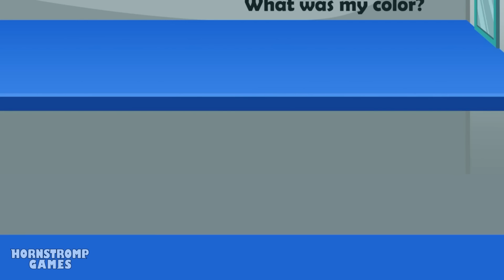BANBAN LOVE RAINBOW FRIENDS GIRLS?! GARTEN of BANBAN ANIMATION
🌈Rainbow Friends will now be girls? 🥹👋🌸An unexpected visit to Garten Of Ban Ban 🚸has made the boys transform, 👦🏼🔜💁‍♀️🪄the first to fall into the trap will be 😎RED from Rainbow Friends, 🥵and 👺Ban Ban will fall in love at first sight!👼🏹 But they will only have 10 minutes as girls, 😭⏳the next one will be GREEN, 💚🫡JUNBO JOSH 🥰will fall for their charms,✨ the next one will be BLUE 💙👑who will be very charming for 👸CAPTAIN FIDDLES, ❤️the last one to transform will be ORANGE, 🦖🍑and will catch the attention of STINGER FLYNN, 💘both orange monsters🧡 will fall in love, but all the love will not last long 😅🫣when the 10 minutes pass ⏰they will go back to being boys 😂 watch how the story ends.👦🏼

00:00 - BANBAN LOVE RAINBOW FRIENDS GIRLS?!
03:32 - GARTEN OF BAN BAN Vs Rainbow Friends
06:50 - Rainbow Friends and Garten of Ban Ban but COLORS are missing!
10:30 - Garten Of Ban Ban But Girls?
13:28 - Garten Of Ban Ban ARE GIRLS ?

✅ Garten of Ban Ban 3 Animations: @HornstrompGames

Get ready for an exciting adventure! In Chapter 1 of our story, hikers, along with other class friends, go on a trip to Odd World, a breathtaking amusement park. But something strange happens when they are kidnapped by the RED and taken to a mysterious facility, where they will encounter the famous colorful monsters.

In this exciting game, every night you will have to collect items and avoid the monsters that appear; Red, Blue, Green, Orange, Purple, Pink and Yellow. But don't worry, at the end of each night, the remaining players are returned to a safe room, where they can rest and prepare for the next night, and this is just the beginning of an exciting adventure!

During the night, they will have to collect blocks, food packs, fuses and batteries to survive. But they will also have to be careful not to wake Blue by stepping on the balloons - what an exciting challenge!

Rainbow Friends, this is a ROBLOX game full of challenges, obstacles, full of dangers and exciting adventures. Are you ready to join this epic adventure? Come on, together we can do it!